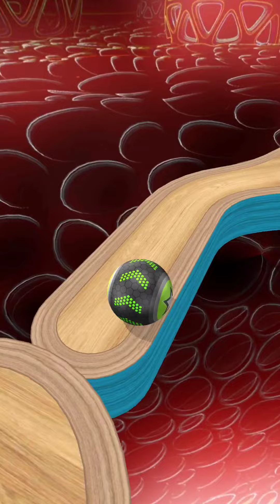Going Balls - Speedrun Gameplay Level 4442